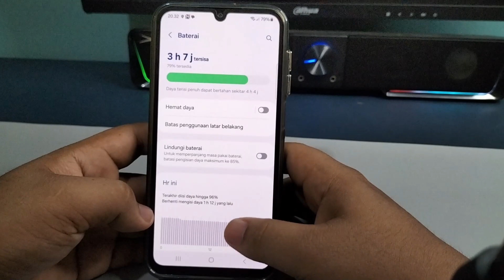Cara Mengaktifkan Info Pengisian Daya Hp Samsung A15 A15 5G